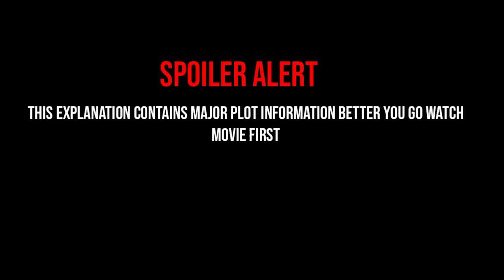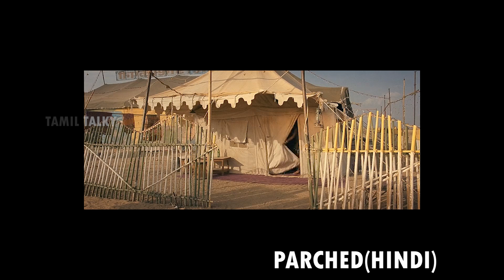parched | Hindi movie explanation in tamil | tamil voice over